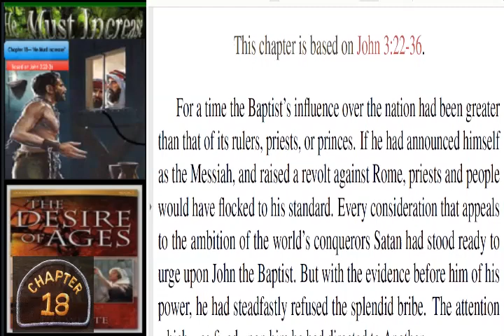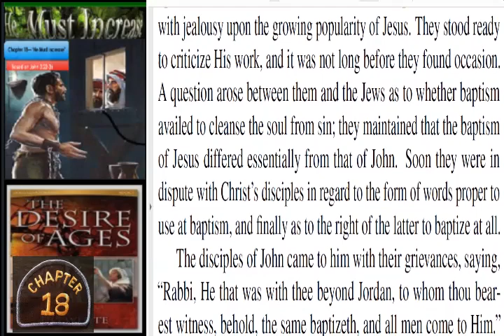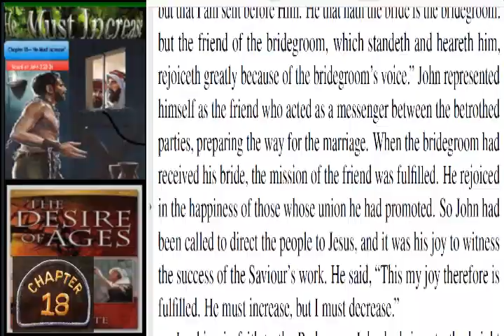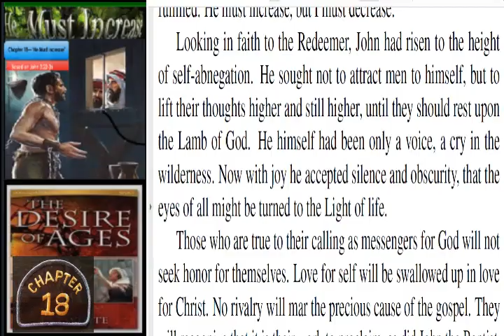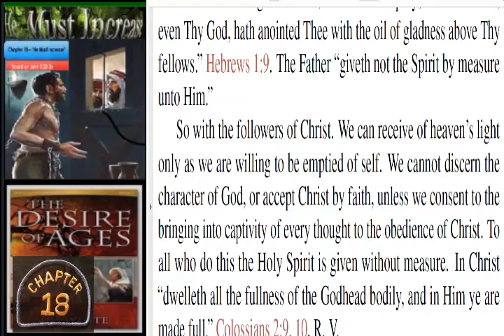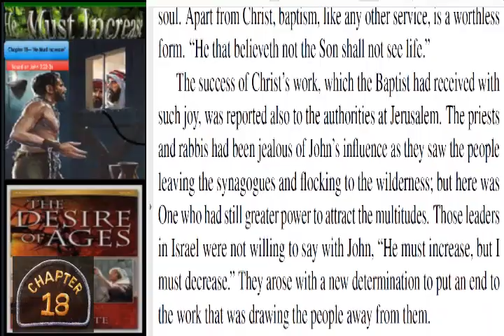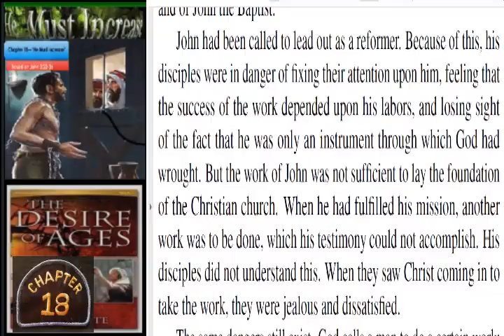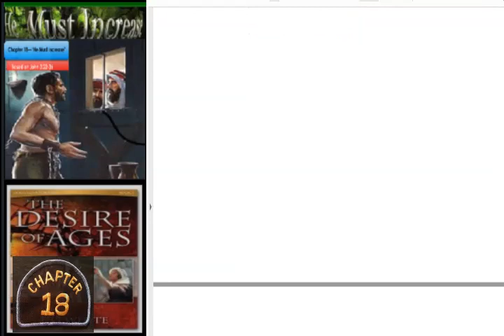HE MUST INCREASE CHAPTER 18 THE DESIRE OF AGES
AUDIO READING OF THE BOOK  THE  DESIRE OF  AGES -
HE MUST INCREASE -  based on John 3:22-36 - MP3 FORMAT